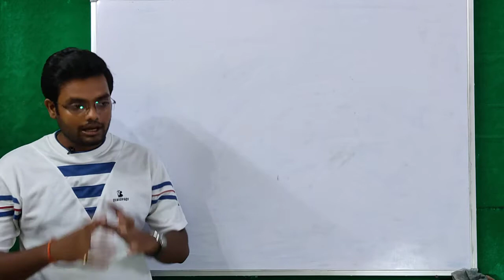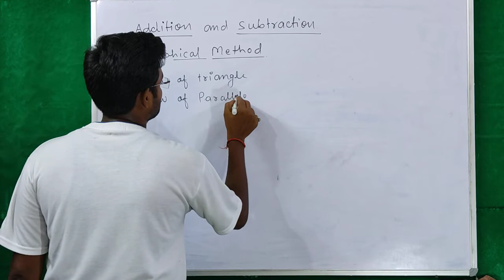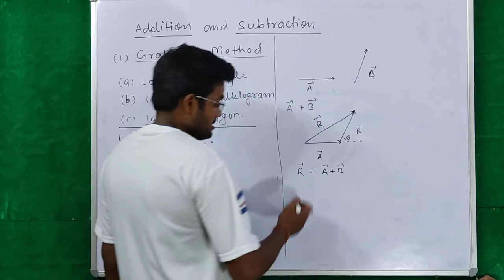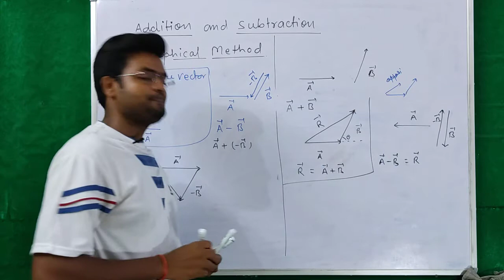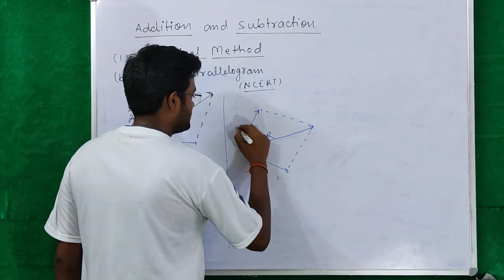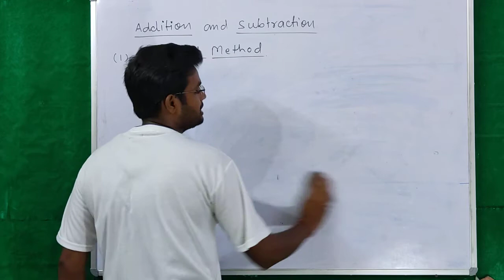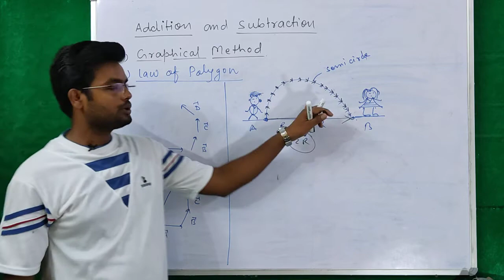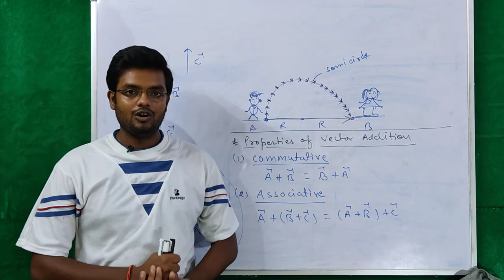Vector Addition(graphical method )by prateek sir (physicseducare)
The graphical Addition and subtraction of Vectors.
In which I discussed the following.

Link for types of Vector.

Link for Basic Definition of vectors.

Regards
Physics Educare
Prateek Sharma.